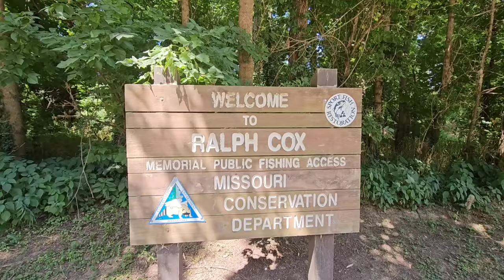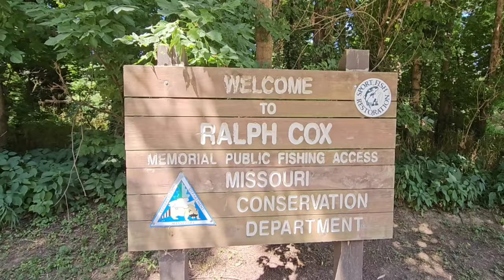Fun float on a packed party river! 4th of July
4th of July, fireworks and float trips.  Today we take a 5 mile float on a jammed packed James River in Galena MO.  This was a total Independence Day party packed with people ready to let freedom ring.  So I donned my pirate hat and let my freak flag fly.  Magicianword

This float has plenty of vice, including, libations, and eye candy but it is the perfect venue for people watching.  The water was nice and the company was nicer... more nice? I went with my brother and his family, and my sweet Mashelle.  So we spent almost 8 hours floating 5 miles.  We swam as much as we floated, and paddling was at a minimum.

I really enjoyed the float and just self shuttled from H.L. Kerr access to Ralph Cox access.  The travel time between H.L. Kerr and Ralph Cox is about 15 minutes.  I will only use the James River Outfitter for 2 people, (unless we bring two cars) and boycotting solo trips with James River Outfitter completely.  Due to the fact they have a 2 person minimum, and charge you double if you come alone.

Today I get some beautiful Drone shots with my Phantom 4.  I swim and enjoy the water until
magicianword "Inspiring a playful lifestyle" Magician Word

Join us on a journey through the beautiful waterways as we explore the joys of canoe paddling.  Canoeing offers a unique and exciting way to experience the great outdoors. In this video, we'll show you The James River in southern MO. So grab your life jacket and let's hit the water, come along and discover the fun of paddling a canoe.
Magician Word   @magicianword ​